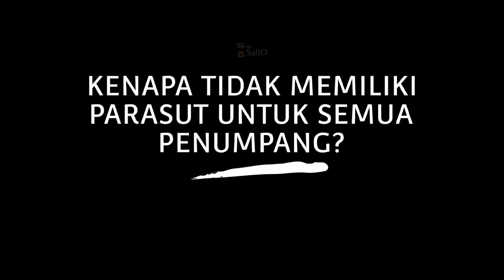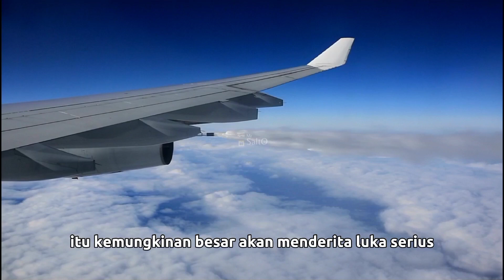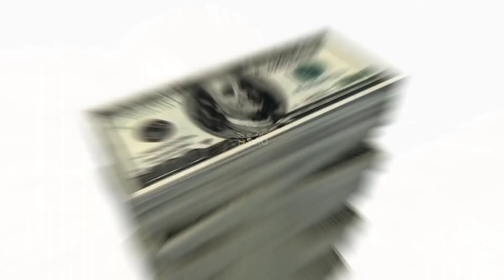Kenapa Pesawat Komersial Tidak Memiliki Parasut Untuk Penumpangnya?